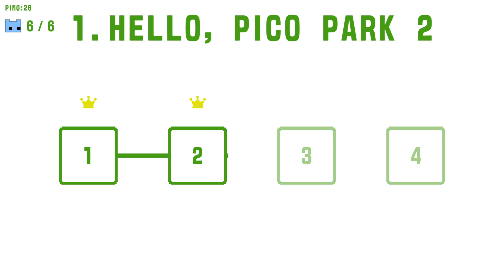Where Friendships Come to Die [Pico Park 2 - World 1]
Whenever something goes wrong, I'm 100% blaming them